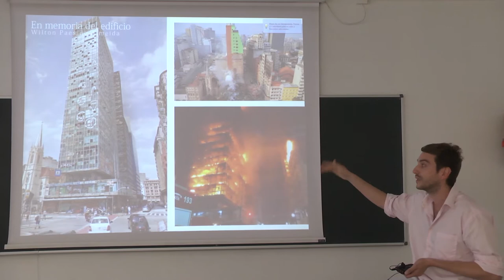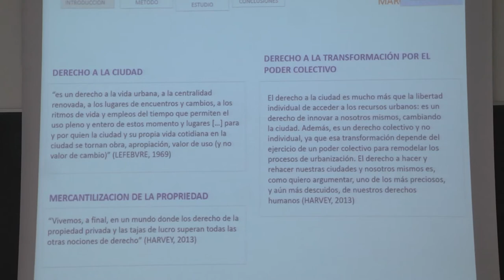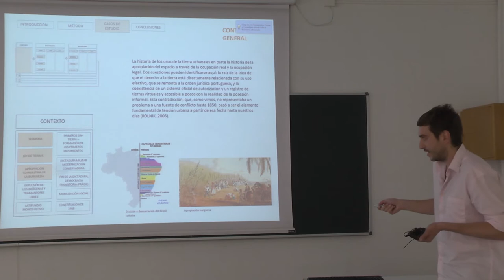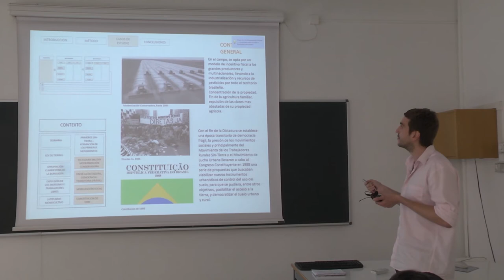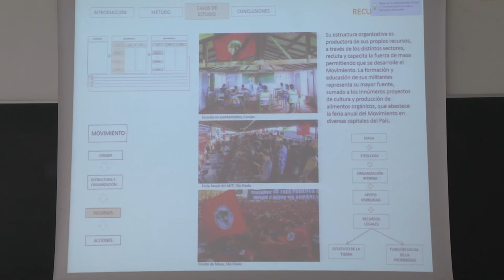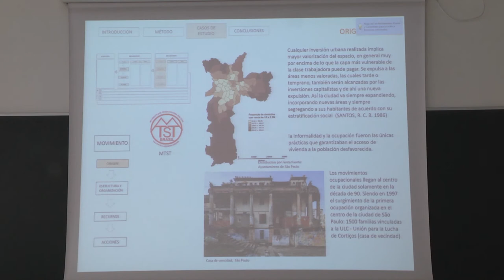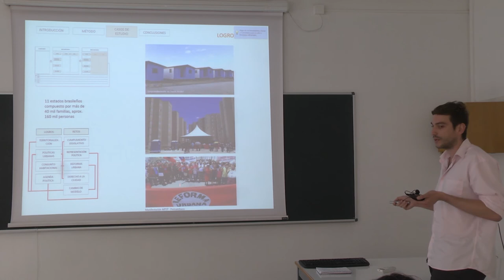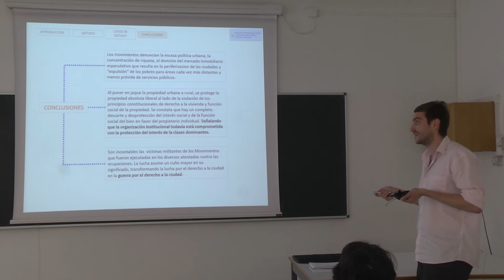Trabajos Finales MUPUT (05/06)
Exposición de trabajos finales de la asignatura "Retos urbanos del sur global en el siglo XXI" en el Master de Planeamiento Urbano,
departamento de Urbanismo y Ordenación Territorial, ETSAM UPM.

Proyecto de innovación educativa PARSU (Proyecto de Aprendizaje en Retos de Sostenibilidad)
PARSU2. Retos

+info & follow